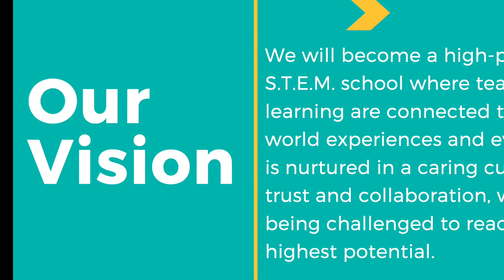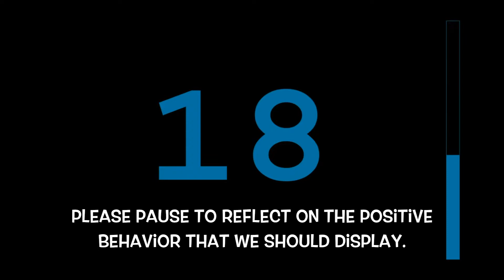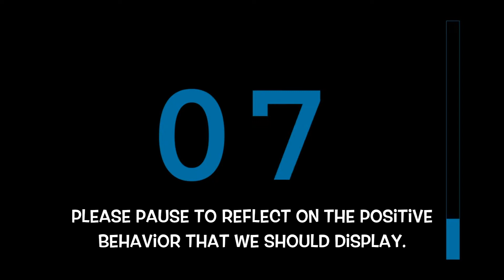WCAE News EP133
Tuesday, August 29, 2017 featuring Mrs. Bolden's 4th Grade Class.